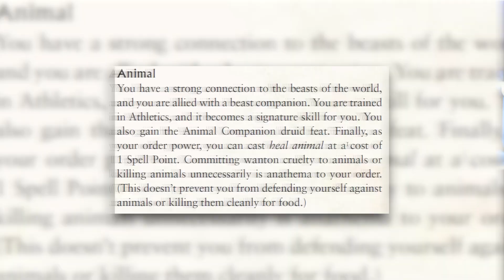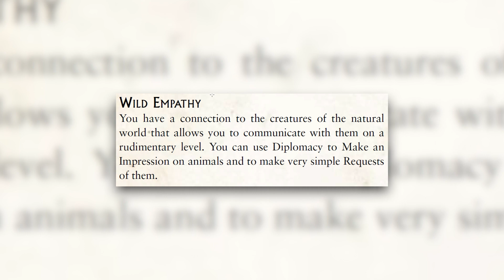Pathfinder 2E Playtest, Dreaming with the Druid | GameGorgon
Don't discount the druid's deadliness. Dozens of daring darlings who decide to doubt that druids are dangerous denizens are delivered decisive defeat. Deciding to dare the druid to dance deals dubious destruction. Deforestation leads to death. Don't do it. Dinner.